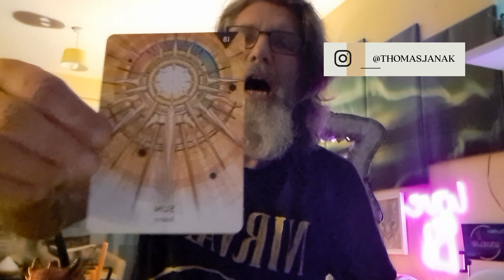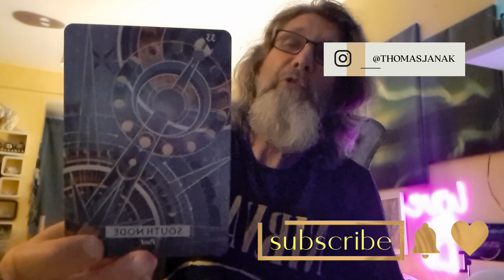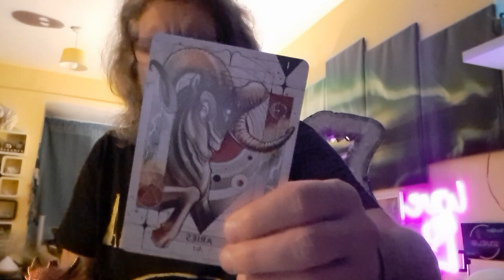VIRGO OCTOBER 2023 'End what isn't working' GENERAL READING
Don't prolong what isn't working and put to rest what must end - and there is so much more ... xx

If you are interested in a one-on-one online reading, this information is for you:

Terms and conditions Readings are £30/45 minutes via messenger video call or WhatsApp and must be paid upon booking either via Paypal  or bank transfer: Lloyds Bank Sort code 30 64 44 Account nr 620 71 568 Account holder: Thomas Janak

Please be on time – I won’t wait longer than 15 minutes for you before a reading is cancelled. Should you show up late the minutes you are late will be deducted from the 45 minutes scheduled as I am very busy. Should you be a no show your reading will be cancelled without possibility to reschedule and without refund as I was there, on time, waiting.

I work with native American guides and spirit animal guides and I am looking forward to speaking with you soon. Thomas Janak

I am also an executive contributor for the prestigious Brainz magazine and am writing articles for their mindset and lifestyle categories, please check this out.

Business Magazine | Brainz Magazine

Direct link to my articles:

Executive Contributor Thomas Janak | Spiritual Healer and Astrology Enthusiast (brainzmagazine.com)

GET YOUR PERSONALISED ASTROLOGY REPORT FOR £30 (pdf) OR £50 IN A BEAUTIFUL FOLDER, PRINTED ON HIGH QUALITY PAPER AND SHIPPED 1ST CLASS WITHIN MAINLAND UK / 2ND CLASS REST OF THE WORLD